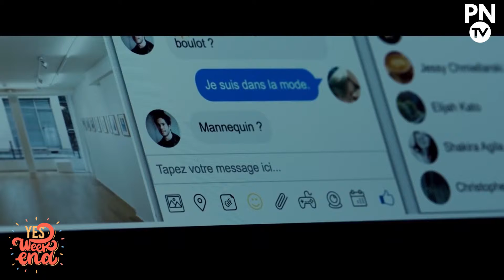Yes Week end jeudi 28 février